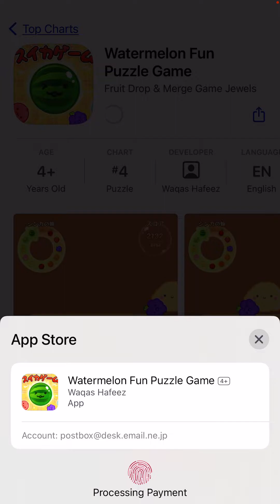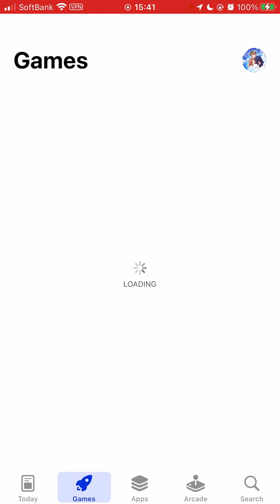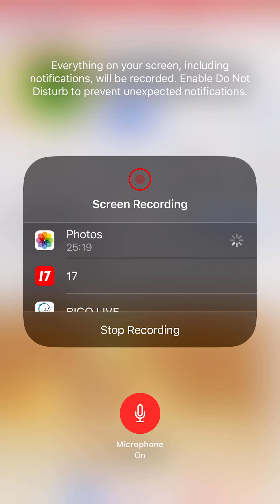iPhoneゲーム: Watermelon Fun Puzzle Game. by Hiroki 20231027ab